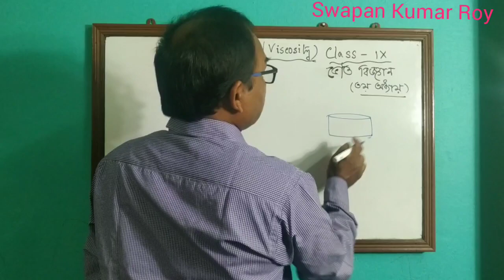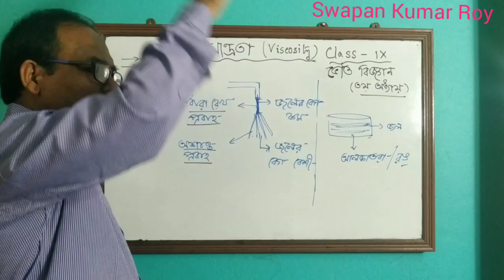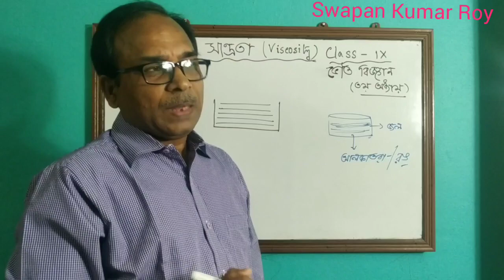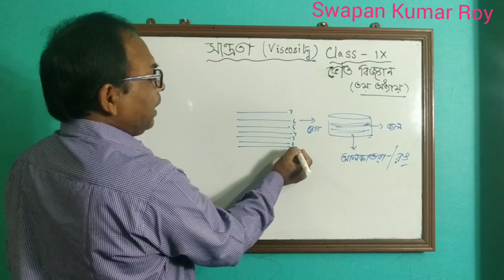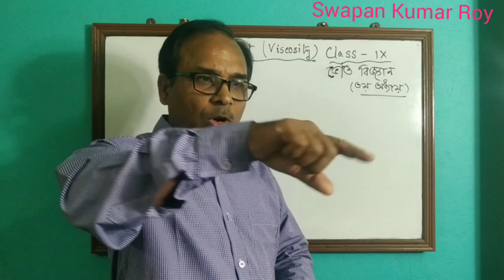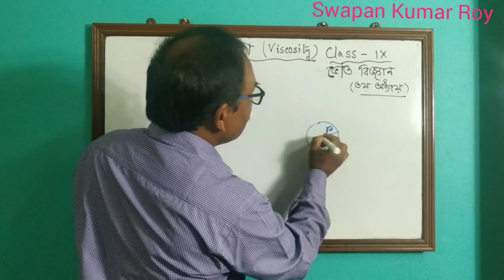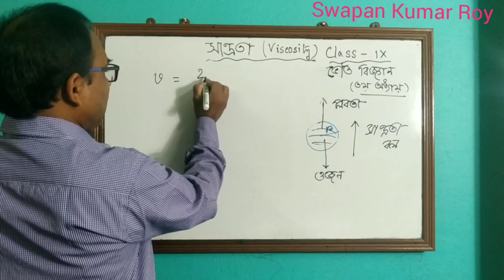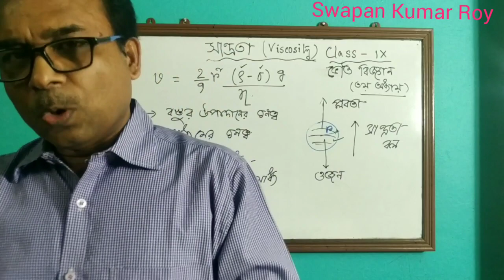Class IX (P.Sc)- Viscosity (সান্দ্রতা) in bengali (S.R)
To help bengali medium students I am trying my best. To watch other videos for class IX links are here.